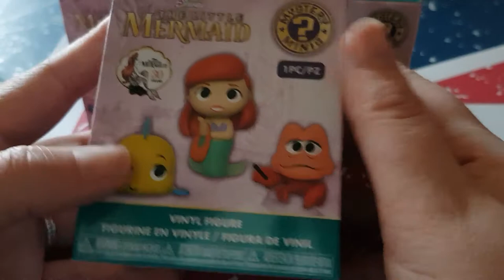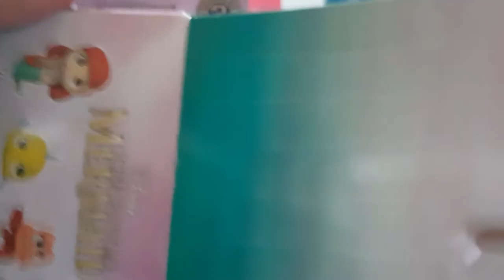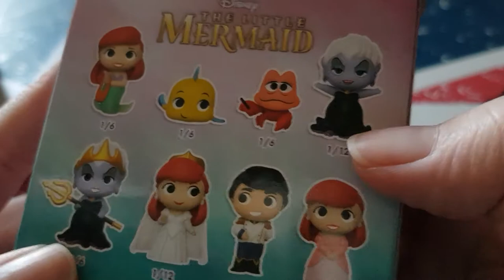Ouverture de mystery minis